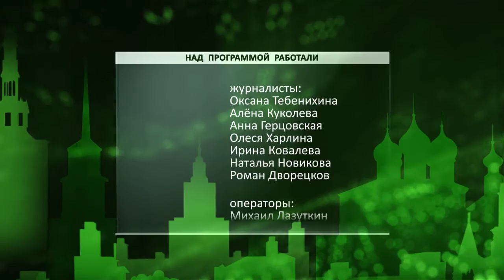День города - новости Рязани 22.06.16